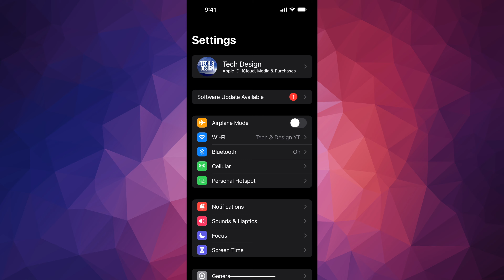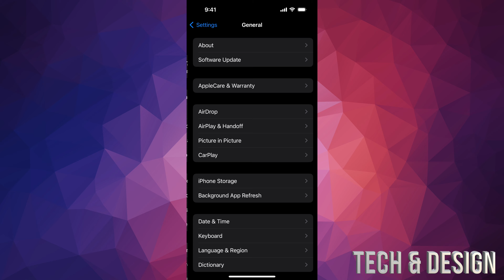How to Update to iOS 17.3 - iPhone 13, iPhone 13 mini, iPhone 13 Pro, iPhone 13 Pro Max